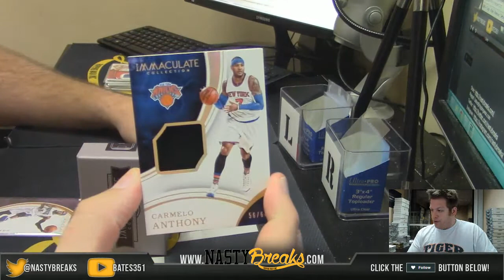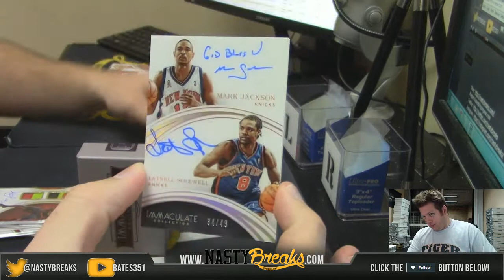10 23 16 2015 16 Immaculate Basketball 2 Box Personal Papa Georgio